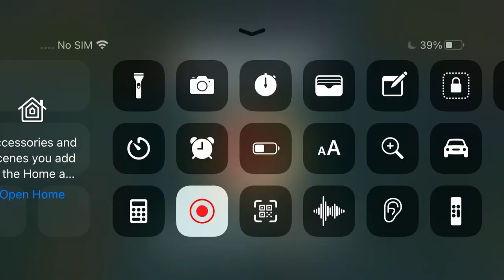Angry Birds 2 ab2 The chocolate adventure level 8